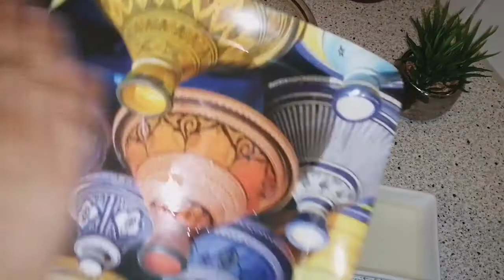ظبق صيفي😋 سهل واسريع 🤔وجبة عشاءاو غداء رااائعة